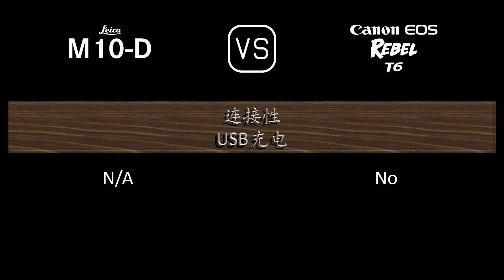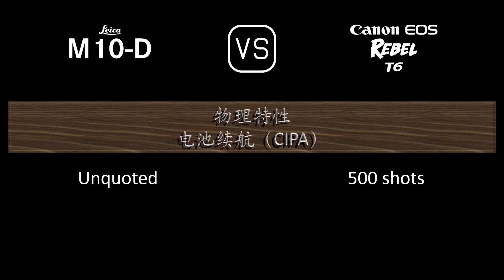Leica M10-D 与 Canon EOS Rebel T6 的规格比较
本视频是 Leica M10-D 与 Canon EOS Rebel T6 的功能概述和规格比较 (comparison of specifications)，希望对您有所启发。感谢您的支持。

00:24 推出
00:32 机身
00:41 传感器
01:05 图片
01:21 光学与对焦
01:50 屏幕
02:10 取景器
02:22 摄影功能
03:23 录像功能
03:39 贮存
03:43 连接性
04:12 物理特性
04:32 杂项